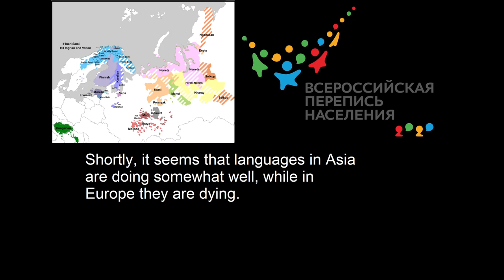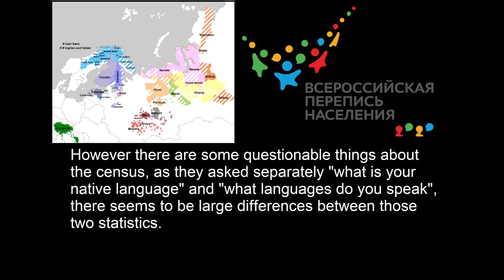Russian 2020-2021 census: How are Uralic languages surviving?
Next we need to make Uralic languages in Europe stable too!